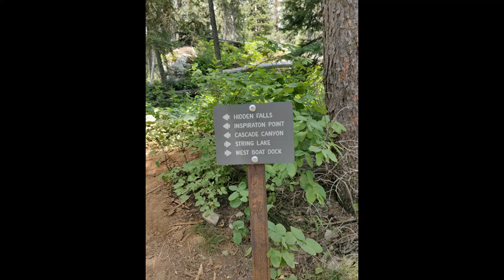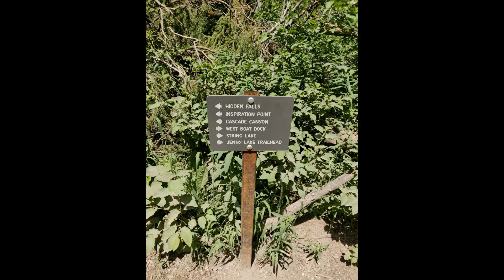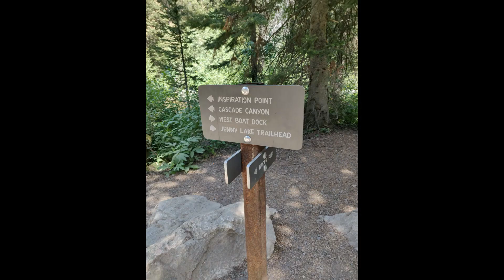Alta, Wyoming - Grand Teton National Park - Cascade Canyon Trail 1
Alta, Wyoming - Grand Teton National Park - Cascade Canyon Trail 1 Pictures